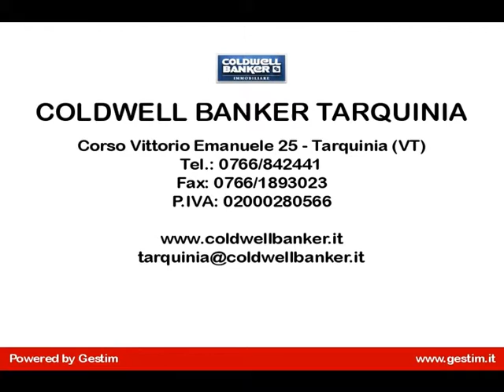4 o più locali in Vendita a Tarquinia (VT)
Coldwell Banker propone in vendita a Tarquinia, Appartamento in piccola palazzina senza condominio. Al Primo Piano con una superficie di circa 70 mq, e una buona disposizione interna si compone di ingresso, soggiorno, cucina vivibile, due camere da letto, corridoio, bagno, due balconi, garage e posto auto scoperto nell'area condominiale molto ampia riservata alle famiglie che vivono all'interno del comprensorio. Riscaldamento autonomo con impianto a norma installato recentemente. Molto Luminoso.